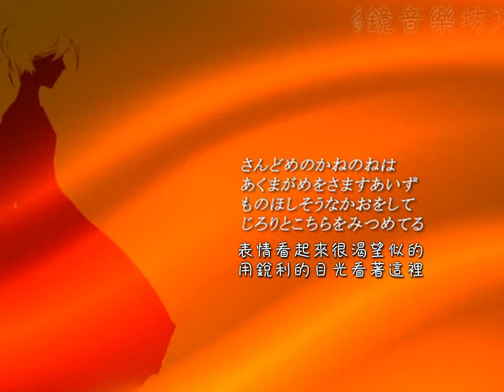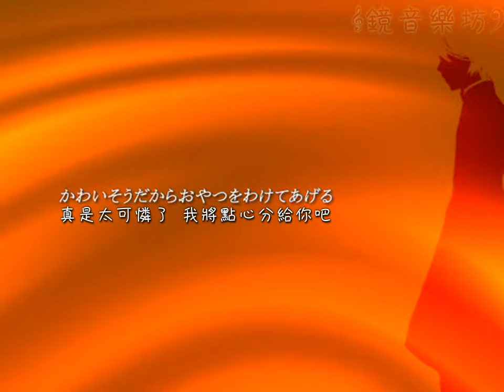【鏡音リン・レン】トワイライトプランク 中文字幕【オリジナル】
歌曲資訊:
【鏡音鈴・連】黃昏時的惡作劇【原創曲】

「私は昼　僕は夜　手をつなげばオレンジの空」

◆「悪ノ娘」と「悪ノ召使」。やがてそう呼ばれる双子が幼かったころの、小さな思い出。
◆「悪ノ娘～凄艶のジェミニ～ボーカル＆サウンドトラック」収録曲のリンレンバージョンです。
◆アルバム「EVILS FOREST」収録曲→
◆イラストは壱加さんにお願いしました！
◆今までの曲→mylist/5298418

◆「悪ノ召使」漫画化決定!

歌詞翻譯：匿名翻譯君
字幕製作：音兒
原曲作者：mothy さん

鏡音樂坊
[長期]徵求日文歌詞翻譯者
粉絲團